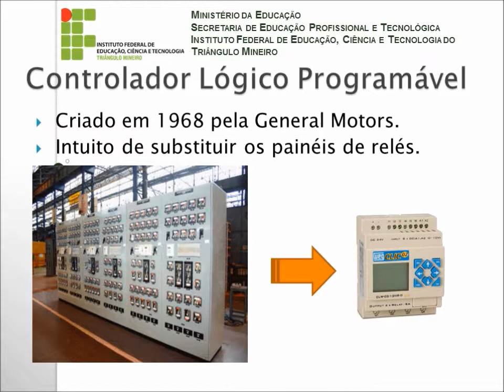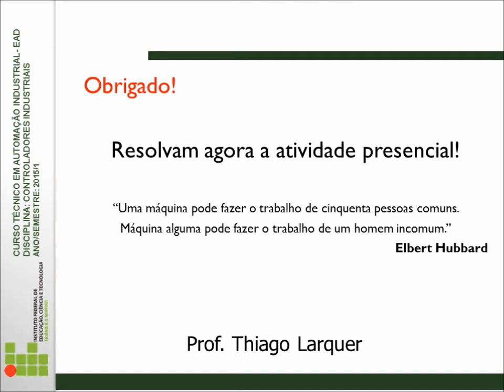Aplicação CLP 01 - Disciplina de Automação Industrial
Utilização de CLP "Clic 02" para partida estrela/triângulo.